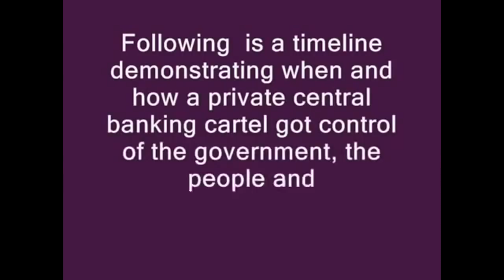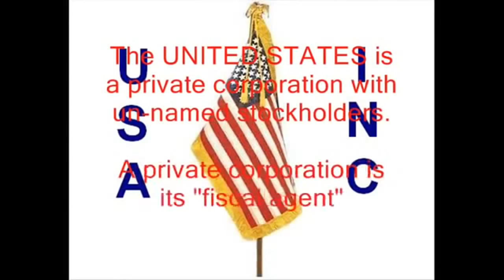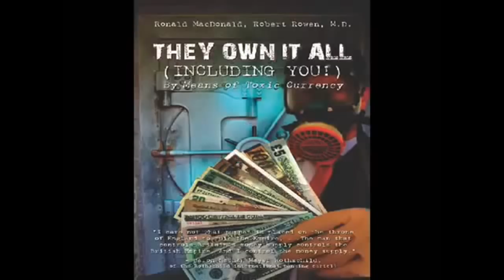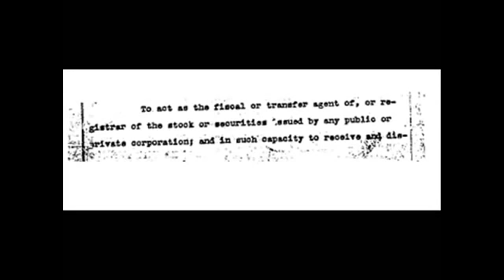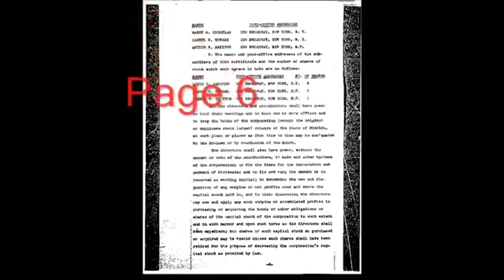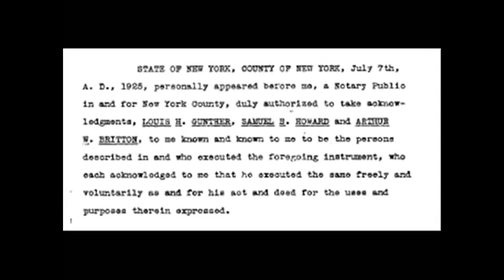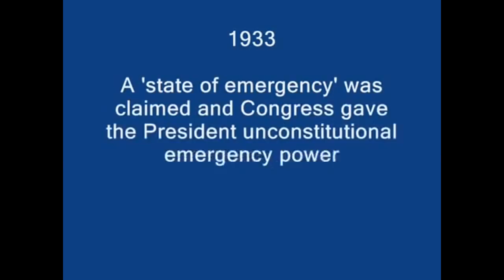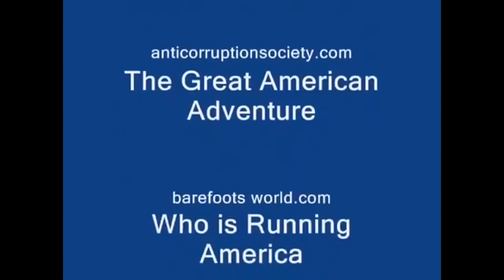The Act of 1871 Fully Exposed The United States